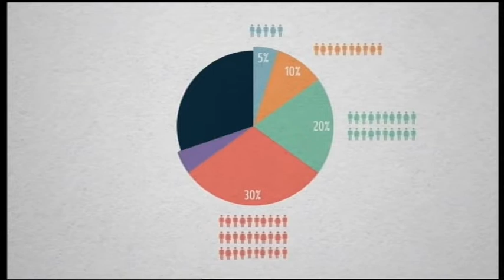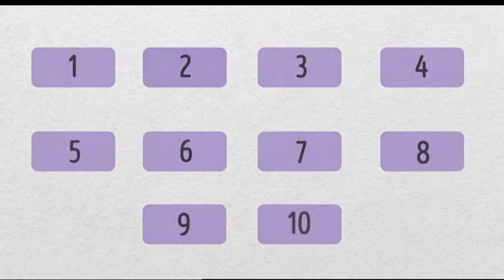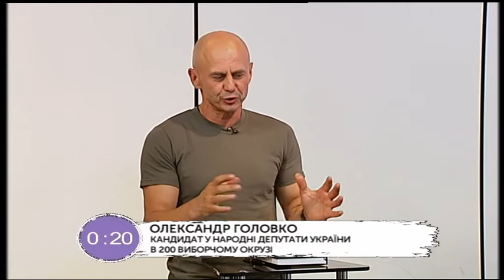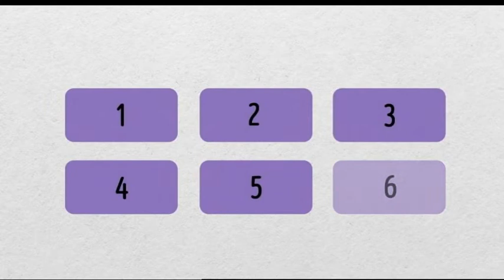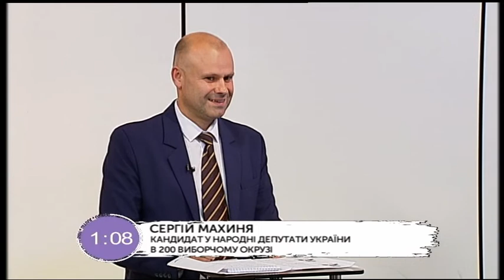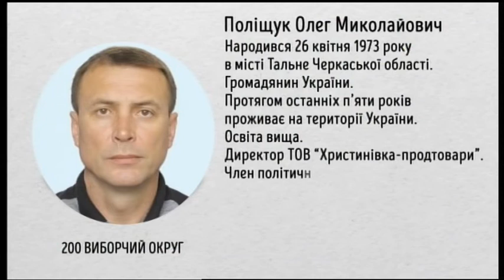Виборчий округ: співбесіда 18 07 2019